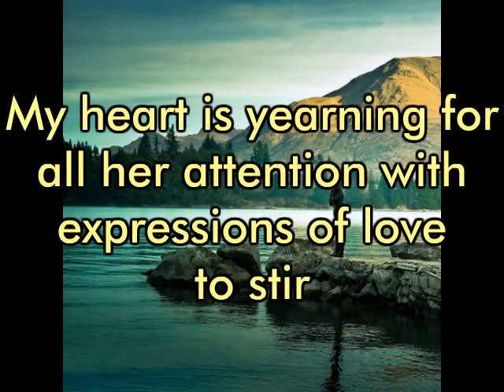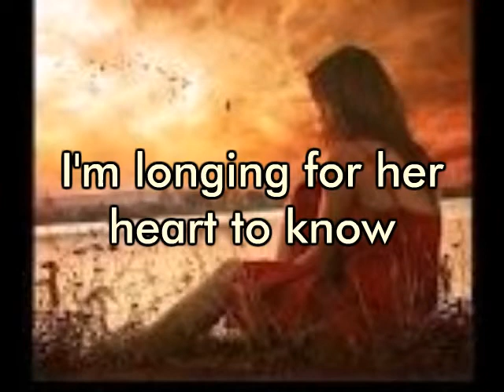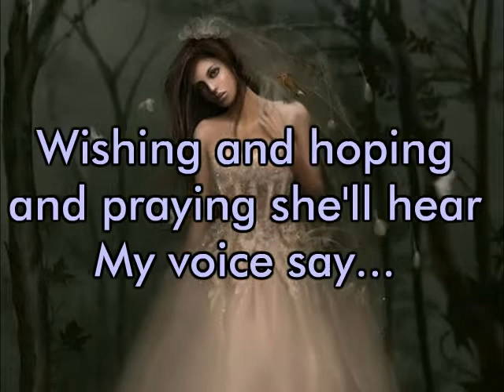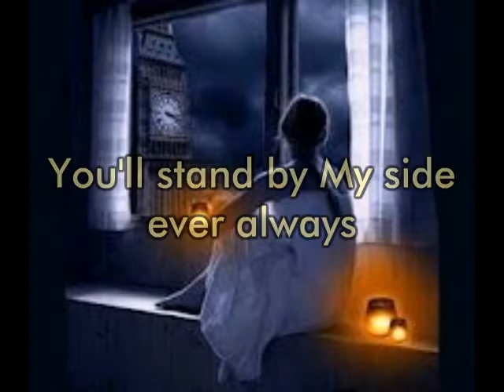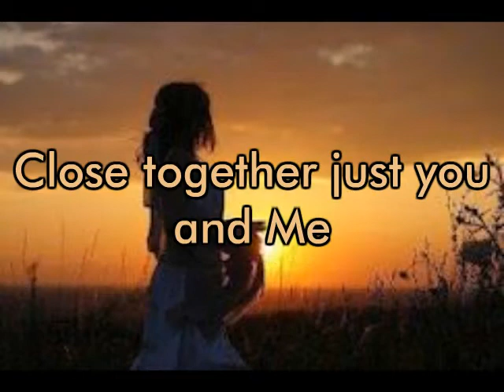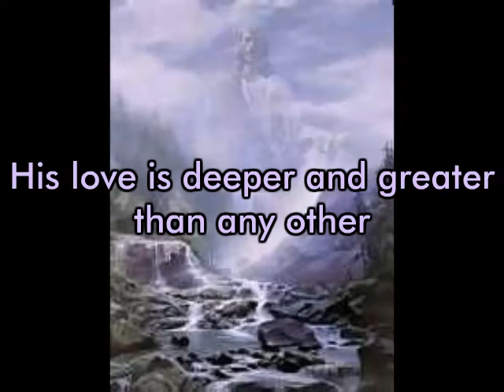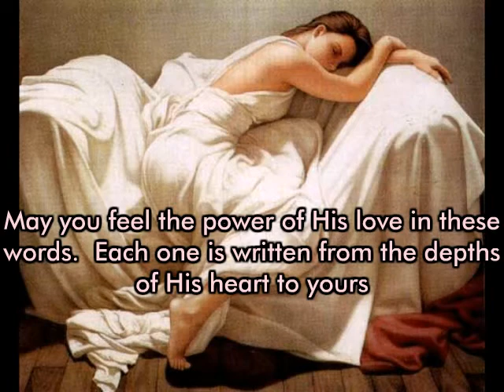Lollita Faith - My Runaway Bride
An inspirational poem titled "My Runaway Bride"
from Lollita Faith Collection

Selective photographs are not the property of Lollita Faith